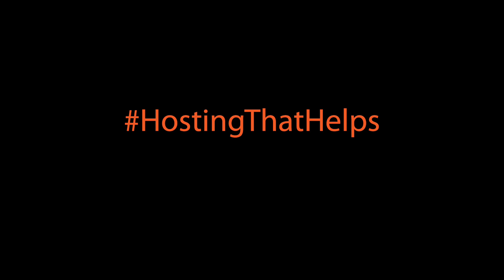HostingThatHelps 2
“Hosting That Helps”
A Web Hosting Rewards Program

Explained:

When a Company or an individual switches to “New Now Hosting,” we donate 25% of their monthly fees to the *Vetted Nonprofit of their choice.

How Nonprofits qualify to receive those rewards:
The first step is registering to become *Vetted. Once you’re approved, Switching to New Now Hosting automatically qualifies you to become a Rewards Recipient.
Lastly:
Start inviting your supporters to switch! Hit up Friends, Family Members, Contacts, Donors, Members Of your groups, neighbors, dentists, doctors, favorite restaurateurs, your snow removal person, your dog groomer, your yoga instructor, your caffeine dealer…anyone with a website that isn’t doing anything shady.
With a strong support system of contacts and donors, the “ask” can be small, but the potential to scale is definitely considerable.
(Keep in mind that for every $100 your referrals spend, your Organization will receive $25)

Making things easy for your referrals:
After you’ve created your profile, we will add your organization to our list of Qualified Rewards Recipients for new clients to choose from when signing up. They will simply select your name from a dropdown menu as the Nonprofit that they wish to donate to, and that’s it. Once they’ve switched, we will then begin donating 25% of their monthly Hosting Fees to your organization for the life of their account. (The End)

Note: We are committed to doing our best to streamline the sign up process for your referrals, as ease of use is very important to us.
Thank you so much for your interest and support, We truly appreciate you.

Nino and Victoria Gabaldon
New Now Foundation Co-Founders

*Vetted Nonprofits- NP’s in good standing for multiple years, supporting altruistic missions, and serving the greater good.
# SlingingHopeForChange